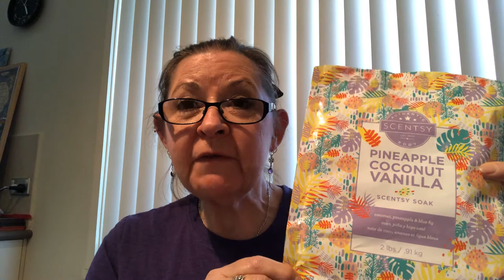Empties for November 2019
The hits and misses from my empties basket this month. scentsyempties meltingbasket #whatismelting